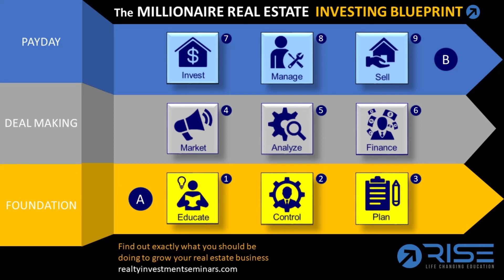What Is Lease Option Investing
If you would like to learn more about real estate investing and how you can scale your business and build a large portfolio fast ... then click this

Lease options are probably the most misunderstood type of investment.

It has many flavors too. It has many variables in it. But what it is, is that you have a property and you're leasing it to a tenant who's also going to potentially buy the property. And how they do that is they have an option to purchase the property. That's why it's called a lease option.

Another term for the lease option investment strategy is a rent to own or rent to buy strategy.

It’s called rent to own because the tenant is renting with the anticipating of buying it or owning it in the future.

There are a lot of reasons why people want to do this. The number one reason is people can't qualify for a mortgage. They don't have a down payment or enough of a down payment, but they want to own a house. They want to get into a house that's not in an apartment building.

A lot of the rent to owns, a lot of the lease option deals out there are usually on single-family homes or on townhomes but are not on apartments and are not on condominiums. It allows people to move out of their apartments into a home without having to put down the big down payment or without having to qualify for a mortgage.

The reason why people want to do a rent to own is usually because their family is growing, or they've just had a kid.

And so, they want a bigger place for their kid to grow up in. The idea when people do a lease option is that they are going to eventually own it. They will actually pick a property that's going to be in a neighborhood that they want to stay in for a while.

Another approach is you could do a sandwich lease option. What you do is you go out and you lease the property from a seller so that you don't actually have to own the property.

You find a seller who would lease it to you and then you sub-lease it to someone else.

Now, there are certain rules and depending on the area you live in where they don't like this or they don't allow this, so just be careful about that. I mean, there's ways around that too.

You can structure the deal directly with the owner, or you can put in an offer to purchase with a deferred purchase. There's also subject to’s.

There's a number of creative financing strategies that you can implement to do lease options or to do any kind of acquisition actually.

But with lease options, creative financing seems to be more common just because of the motivation around somebody wanting to lease the property.

Okay, that's how lease options work.